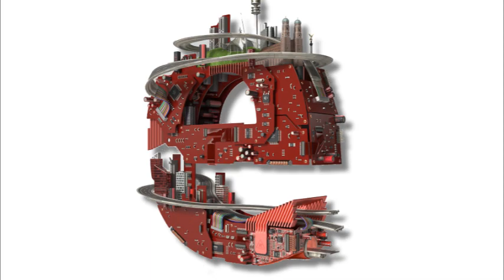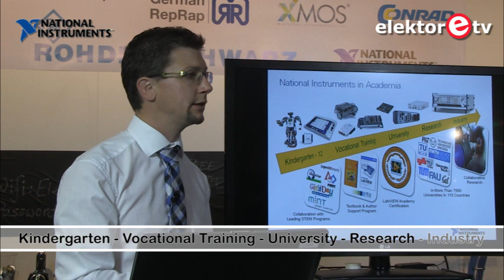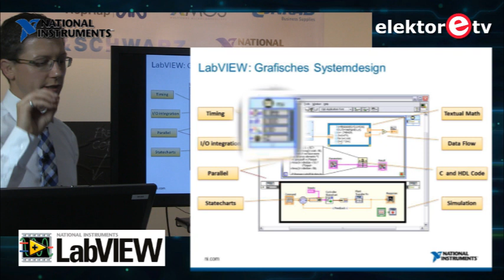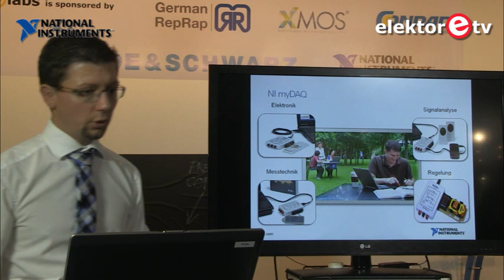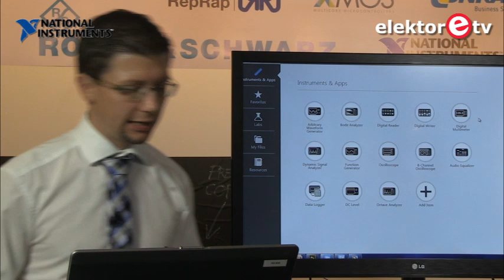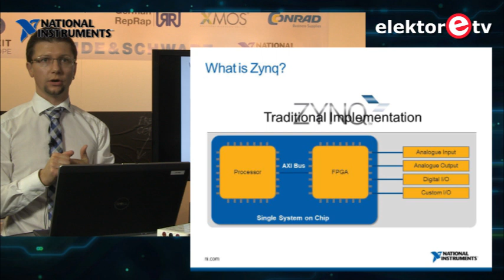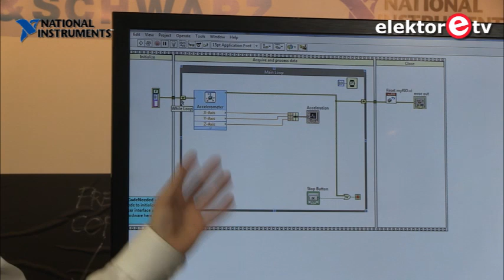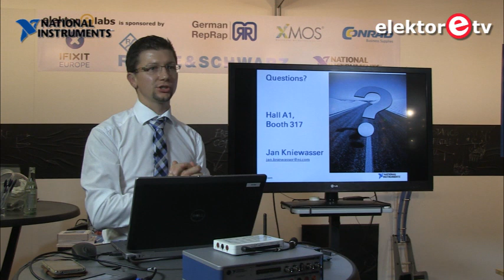Virtual Workbench - In the classroom, at home, at the workplace - virtually unbeatable!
True to the motto "From Kindergarten to Rocket Science" this lecture focuses on the academic field. Learn more about the benefits of practical training and products, such as NI LabVIEW, myDAQ, myRIO, and the new VirtualBench which combines five instruments in one.
By Jan Kniewasser, Academic Field Sales Engineer with National Instruments Germany GmbH.